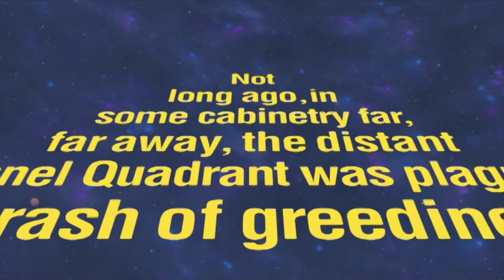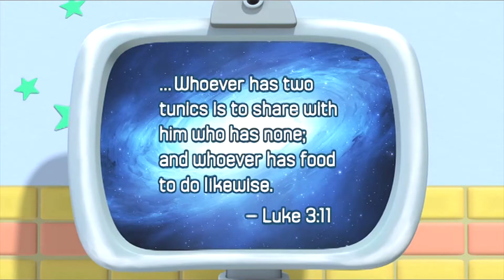VeggieTales: Veggies In Space: Countertop Scenes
Countertop Scenes from VeggieTales: Veggies In Space- The Fennel Frontier